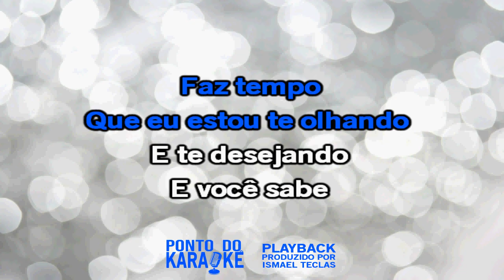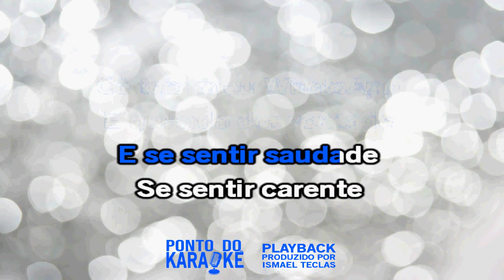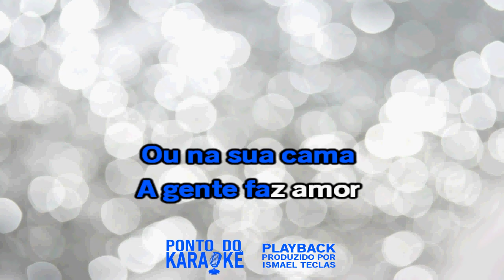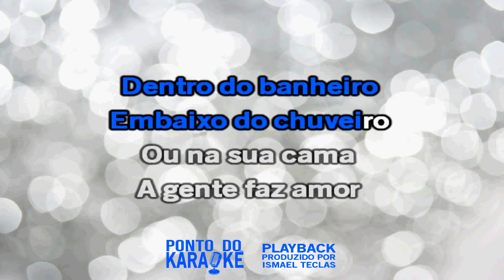Karaokê Meia Noite (Cê Tem Meu WhatsApp) - Tarcísio do Acordeon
•Gravação de Sanfona / Aulas Online? Fale com Maycon Viganó